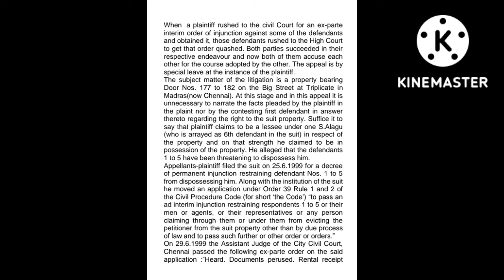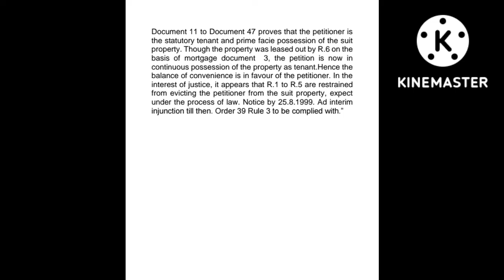115 Wpm|| Original Judgment for all courts Exam# Study Shorthand #